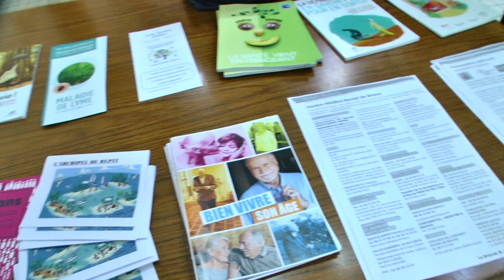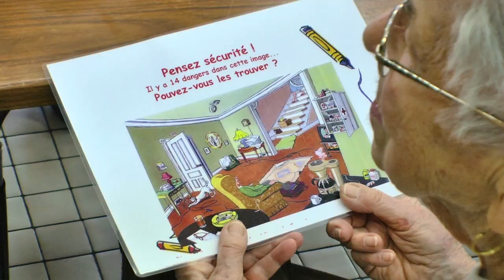Archipel de Répit pour les aidantes et les aidants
L’archipel de répit se déplace près de chez vous : dans les salles communales de Beaulieu,
Bonny, Briare, Châtillon sur Loire, La Bussière, Ouzouer sur Trézée. Le personnel de l’hôpital
Saint Jean (Infirmière, Assistant de Soins en Gérontologie, Rééducateur) vous y accueillera
Aidants,
Saisissez l’opportunité de tisser de nouvelles relations et de maintenir à domicile, le plus
longtemps possible, votre proche en perte d’autonomie !
Optez pour la formule qui vous convient le mieux :
1.Vous vous offrez du temps libéré en nous confiant votre aidé. Des ateliers bien-être et
artistiques adaptés lui seront proposés.
2.Vous souhaitez partager des moments avec votre proche et vous informer. Des activités
permettant de préserver l’autonomie seront proposées et vous trouverez écoute et
soutien.
Nous serons de 10h à 16h le 25 septembre 2018 à Beaulieu, le 2 octobre 2018 à La Bussière,
le 6 novembre 2018 à Bonny sur Loire, le 20 novembre 2018 à Briare et le 4 décembre 2018 à
La Bussière.
Renseignements, calendrier, inscriptions et réservation de repas auprès d’Isabel Barata
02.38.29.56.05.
Tarif tout compris (activités et repas) = 7 € par personne